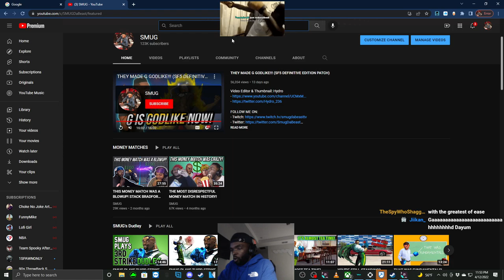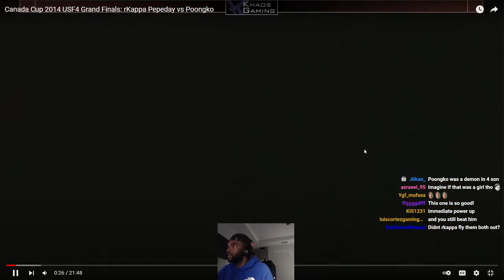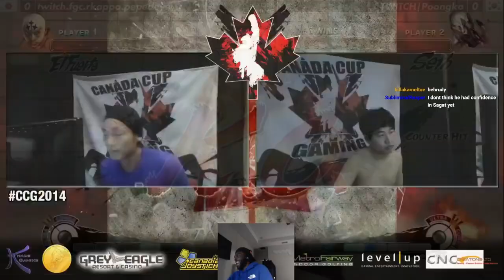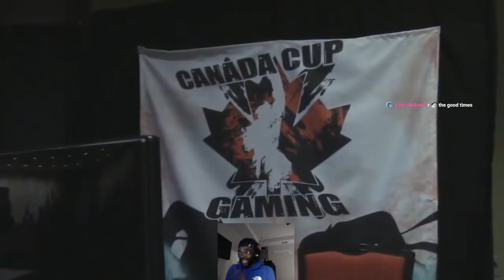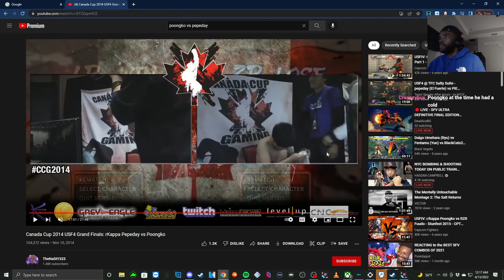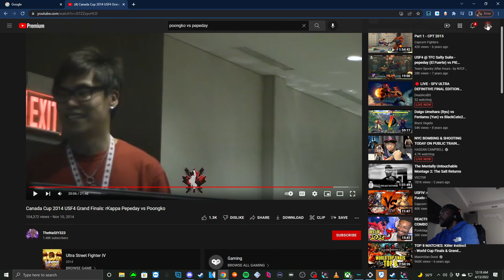SMUG REACTS TO A CLASSIC USF4 GF!!! - PEPEDAY VS POONGKO (CANADA CUP 2014)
Stream Schedule:
- Monday 9PM EST- Tuesday 9PM EST